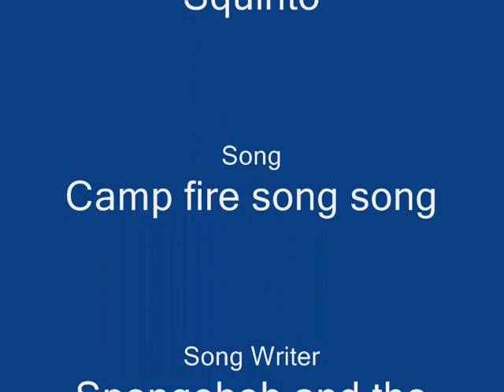Sponge Bob Dies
Sponge Bob Gets Drnk and smashes a beer bottle on his head